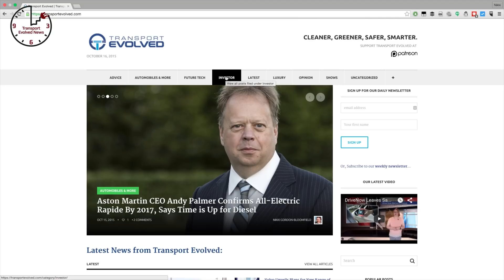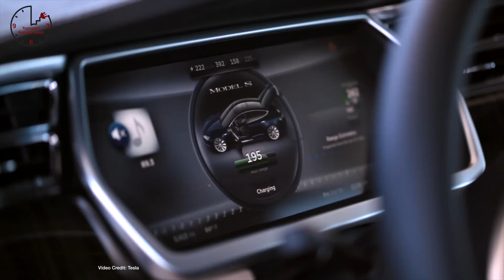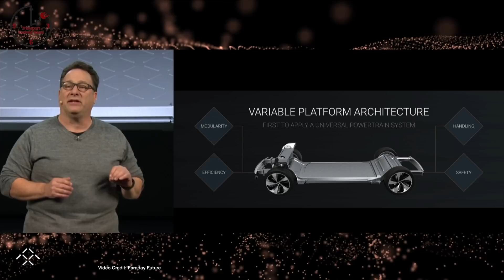Tesla Charging Costs, Renault's New EV, Hyundai Exoskeleton - T.E.N. Future Car News 1/13/17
Weekly show about future cars and future car technology.  This week news about: Tesla announces pricing for Supercharger network use; Nissan drops hints on next-generation LEAF; Tesla Gigafactory starts cell production; FF 91 gets stage fright; Renault announces Master Z.E. commercial van; Volkswagen shows us its I.D.; Ford Promises hybrid Mustang, F150 and all-electric SUV; PG&E offers rebates for EV owners; Audi showcases Q8 PHEV concept: FCA gets in trouble with the EPA; Tesla limits lifetime ludicrous launches; Chrysler says Pacifica plug-in Hybrid produces 24 percent less emissions than a comparable gasoline minivan; Hyundai demonstrates an exoskeleton at CES.